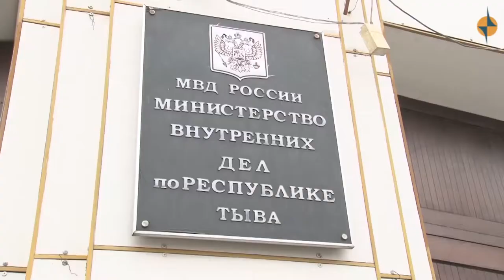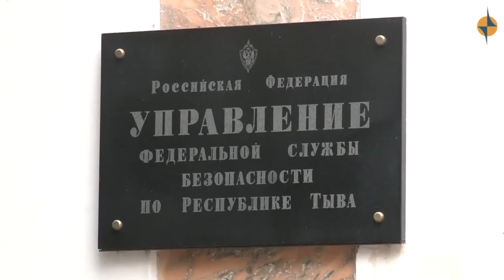ЧП ТЫВА - Полиция изъяла 3 кг наркотиков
Сотрудниками УФСБ России по Туве выявлен и пресечен межрегиональный канал незаконного сбыта наркотических средств в крупном размере. В результате оперативно-розыскных мероприятий правоохранителями при попытке сбыта наркотических веществ растительного происхождения задержаны с поличным пятеро жителей Улуг-Хемского района. Из специально оборудованного тайника, организованного в автомобиле марки «Тойота», в котором передвигались указанные лица, изъяты 5 фрагментов, завернутых в полимерный материал, содержащих наркотическое средство – гашиш общим около 3 кг.